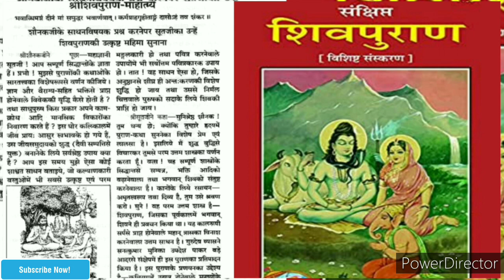सिद्धेश्वर महादेव 24 फीट शिवलिंग जीरो घाटी अरुणाचल || World Tallest Shiva linga Zero Valley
हेल्लो दोस्तो इस वीडियो में आपको दुनिया की सबसे ऊंची शिव लिंग के बारे में बताया गया है जो भारत के अरुणाचल प्रदेश की जीरो घाटी में स्थित है|
यह शिवलिंग कैसे मिले पूरी जानकारी हमने इस वीडियो में बताई है |